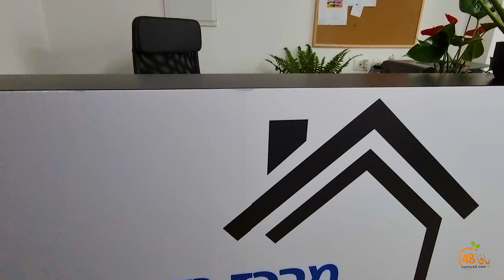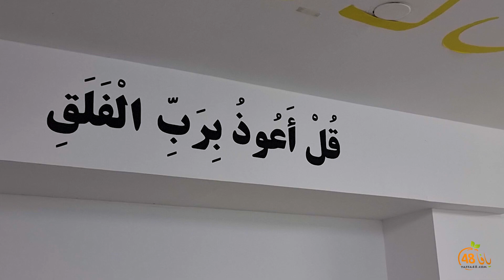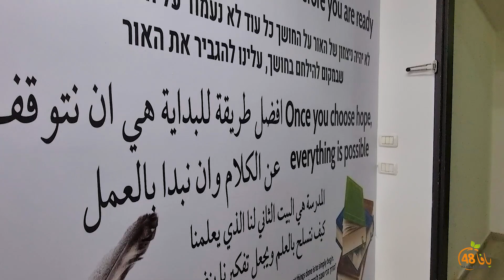تعرّف على مركز "ندين" التعليمي والعلاجي بيافا